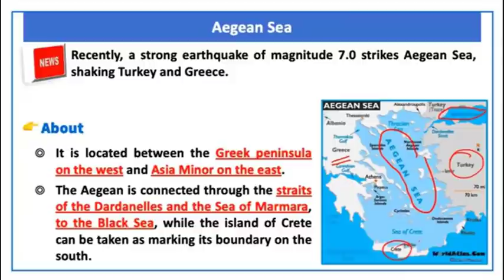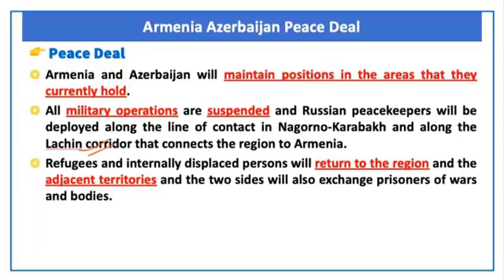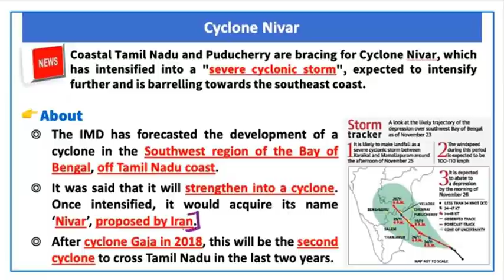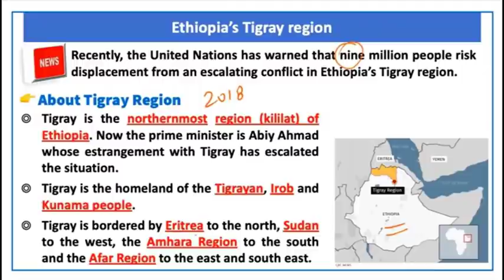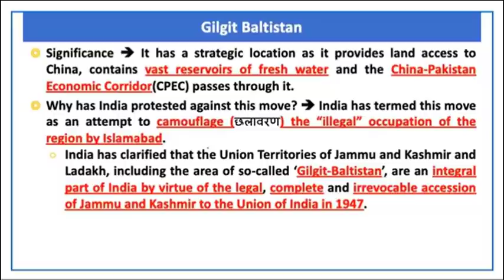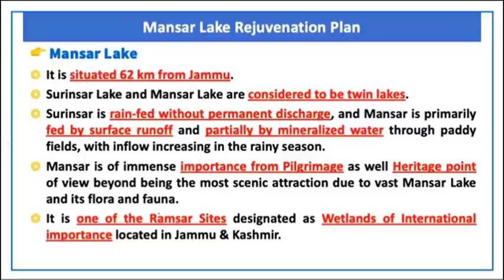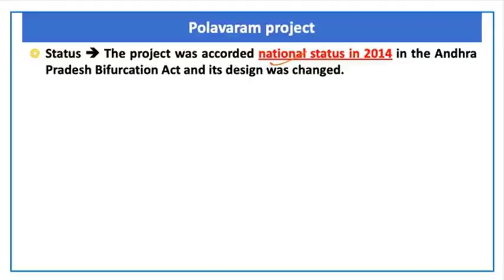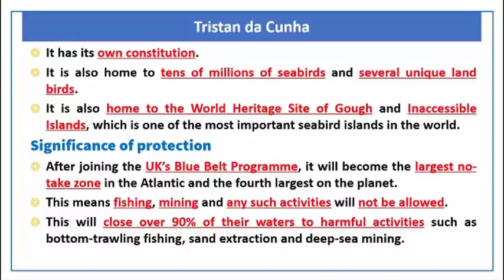Geography | Lecture 3 | Prelims Revision 2021 | November 2020 | UPSC​ | CSE​ |IAS​